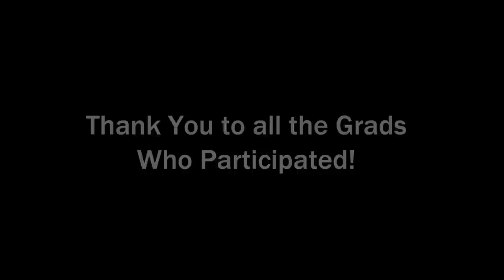SLSS Lipdub Behind the Scenes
Making of the SLSS Lipdub 2011 shot in Richmond, BC Canada. Shot in 2h35min on June 9, 2011.

Behind the scenes compiled by Kyla Tan